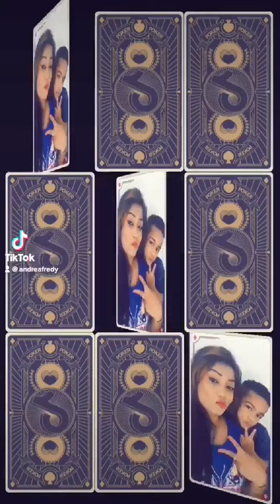Happiness in LIFE. Read description box.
🧿You don’t like me?! That’s okay, I like Myself 😊😎😉😏. Empowering the modern woman to remain confident and don’t care at all about the frustrated bullies. Female energy is subtle but very powerful and creative. Feminine energy has to be nurtured, not suffocated. Females are the only species capable of bringing ‘Life’ into this world. But the world still underestimates the power of femininity. Everyday females are mostly judged and criticised by almost everyone. But as long as we disregard those and learn to fully accept who we truly are, our strengths, weaknesses and the whole package, even the enemies won’t stand a chance to crush the spirit. God made everyone uniquely. You cannot expect another person to be exactly like you. The facial features, body, voice and everything is made uniquely and ‘differently’ for everyone on the earth by the Divine creator. But everyone wants others to be exactly the same like them, which is not possible. Embrace your own uniqueness. If someone doesn’t like your vibes, they are the ones whose got to get out or be kicked out of your life. Be surrounded by uplifting and encouraging people who treasure and nurture who you are uniquely as a person and protect your unique individual vibes and energy. Live life by chasing your dreams and goals and aspire to achive your own personal success. No matter what others say, what matters most is what you believe in, for yourself. Life doesn’t have to be bitter always. You have the choice to make it a sweet and vibrant and to indulge in all its goodness and glory. Time to raise the vibrations, as a low spirit cannot achieve anything as much as a high spirit. Always keep your spirits high even when external negative forces try to drag you down. Believe in yourself as that is more than enough to keep moving forward. Be happy 😊 🌷🌿.